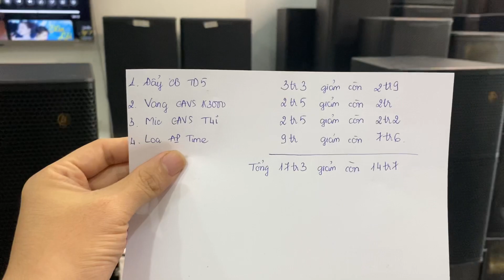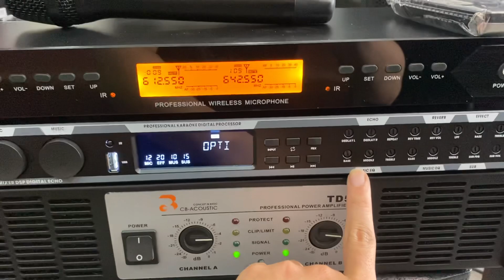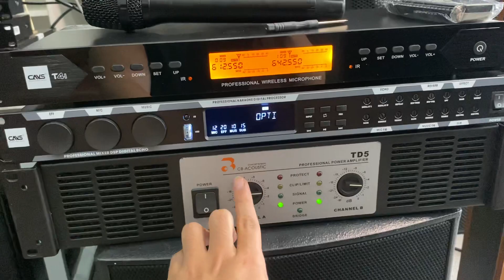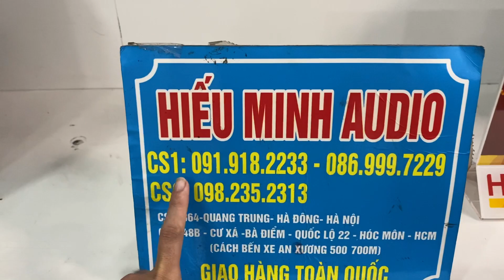Chưa từng có - bộ giàn karaoke loa 30, hàng chất chưa tới 15tr, cơ hội duy nhất..LH:0982352313